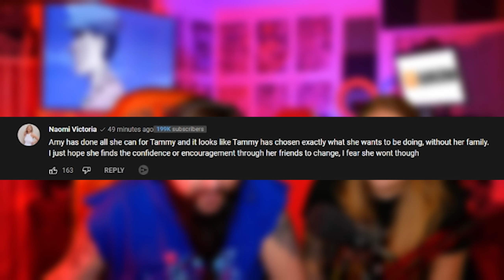1000-lb Sisters is actually super interesting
My wife Flyingcntnugget and I react to the show 1000-lb sisters

12470 York St. # 638

My equipment:
Lumix GX85 Camera
Stream Deck
Stream Deck Xl
Elgato 4K Capture Card
Ring Light
Steel Series Arctis Pro Wireless Headset
AT2035 Mic

Tammy Has Been Partying at Home | 1000-lb Sisters